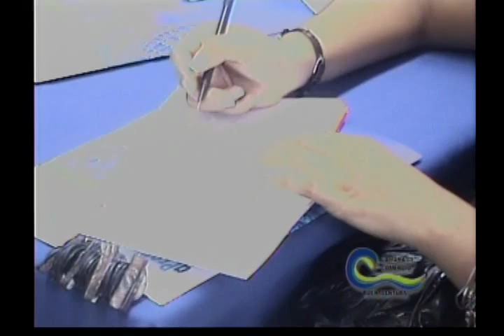Informativo Cámara de Comercio